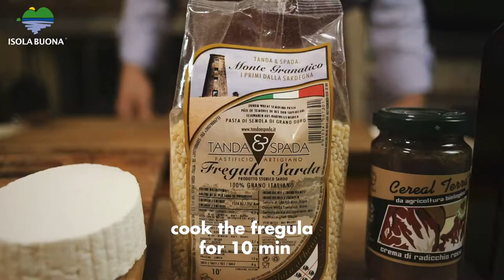Fregula sarda with red chicory cream & ricotta salata Isola Buona Sardinian & Italian Food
FREGULA SARDA WITH RED CHICORY CREAM & RICOTTA SALATA
Available in our online shop recipe pack:

Serves 4:

Ingredients:
- 400g of Fregula
- 120g of organic red chicory cream
- Half lemon (medium size)
- 250g of Ricotta salata
- Fresh parsley (to taste)

Method:
Bring 4 litres of salted water to the boil
Cook the fregula for 10 min
Pour the cream of red chicory into a non-stick pan and let it cook for 5 min at medium heat
Stir the Fregula a couple of times throughout cooking
Squeeze half lemon into the cream of red chicory
Mix well
Drain the Fregula then straight into the sauce
Mix well for one minute
Add the grated ricotta salata
Stir for 4 minutes
Finely cut the fresh parsley
Plate up
Drizzle some extra virgin olive oil
Add the black pepper
Finish with fresh parsley

Recipe box is packed with:
- 500g Fregula di semola
- 120g organic cream of red chicory
- approx 250g salted ricotta
- 250ml fruity extra virgin olive oil